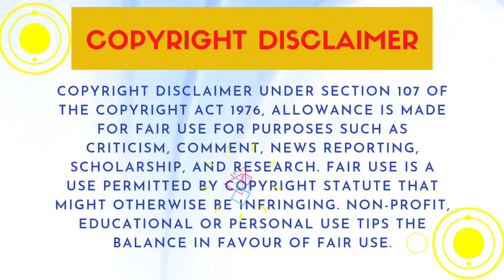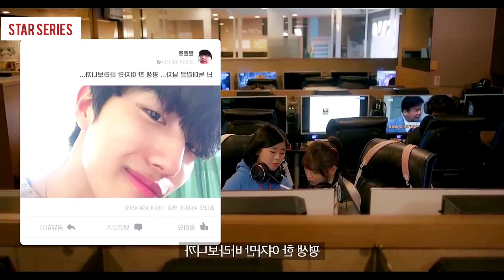WHEN YOU LOVE YOURSELF (2018) || FULL VERSION || SOUTH KOREA || Explained In Bangla || STAR SERIES